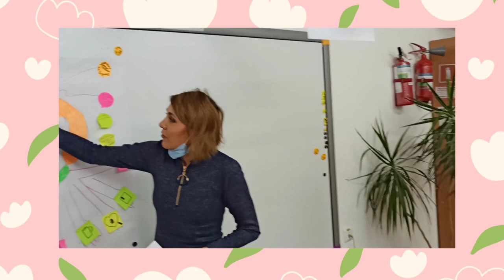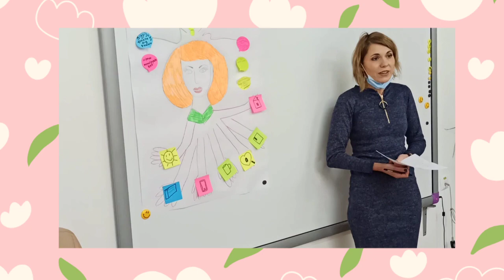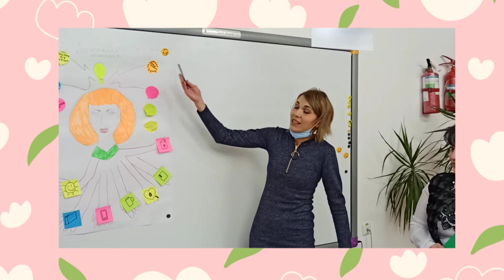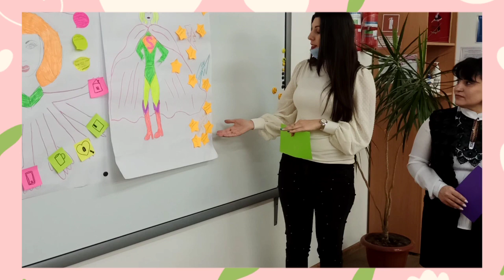Всеукраїнський конкурс "Учитель року-2021". Номінація "Керівник закладу освіти"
Фасилітатор заходу учасниця ІІ туру конкурсу "Учитель року-2021" у номінації "Керівник закладу освіти" директор ОЗОШ №31 Кустурова Ольга Іванівна